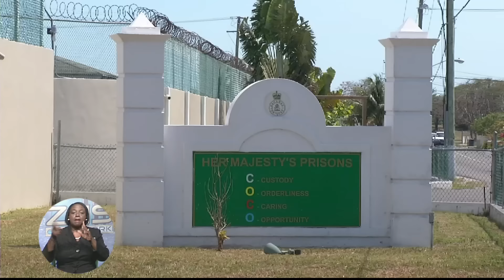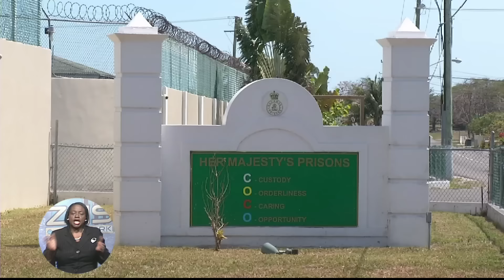The Bahamas Tonight 11/30/2015 Part 1